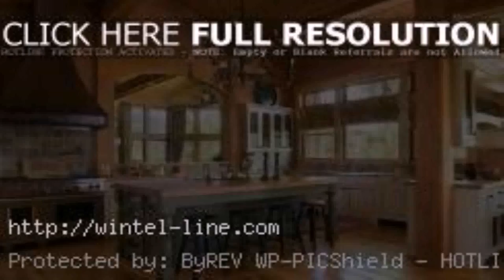Ranch Style House Bathroom Remodel (see description) (see description)